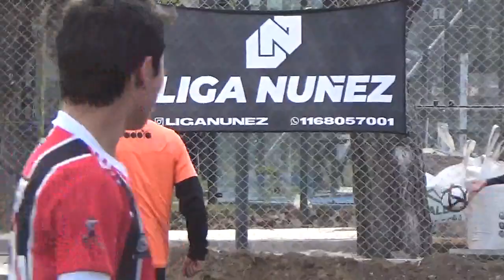LOS CHANGOS vs PETENAZZA - LigaNuñez - 20/06/2022